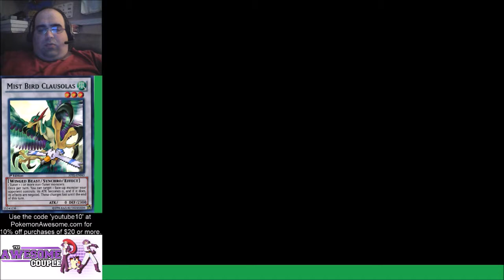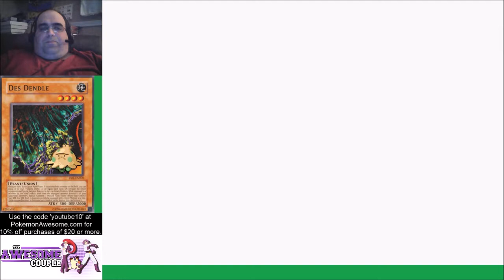Let's Play Pokémon Emerald: Yu-Gi-Oh Nuzlocke | Part 5 | Gems...Truly Outrageous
Mystik Earl takes a brief break from Pokémon Reborn to head to the Hoenn Region for some Nuzlocke goodness! The goal? Make it to the end. The consequences? Severe. Will Earl succeed?

Standard Nuzlocke rules:
1. You can only catch the first encountered Pokémon in any given area. If you fail to catch it, you cannot catch anything else in that specific area.
1a. Shiny Pokémon are exempt from this rule, but cannot be used as part of the challenge.
1b. Tall grass will be considered as a separate encounter from fishing, surfing, and gifts. Both fishing and surfing will be considered for the same encounter (i.e. Fishing can't be used if a catch was made while Surfing and vice versa).
1c. Species clause is in effect.
1d. Safari Zone will treat all four zones as separate areas.
2. All Pokémon must be nicknamed.
2a. All nicknames will be related to a Yu-Gi-Oh card that can best be correlated to the Pokémon.
3. If a Pokémon faints, it is considered dead, and must be released.
3a. Instead of being released, they will be placed in a box marked as the "Shadow Realm".
4. No items in battle, outside of any hold items.
5. Set battle style must be used.
6. Whiting out will be a Game Over.
7. Legendaries cannot be used.
8. Day Care cannot be used.